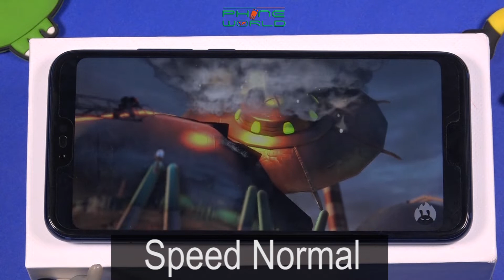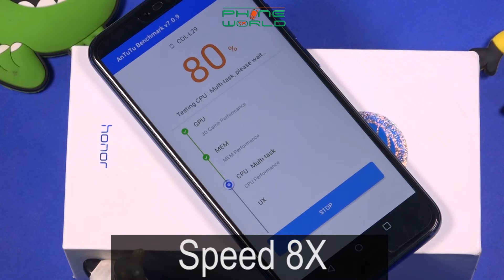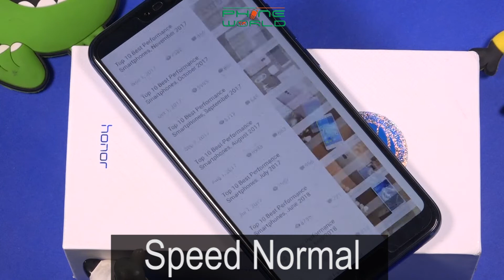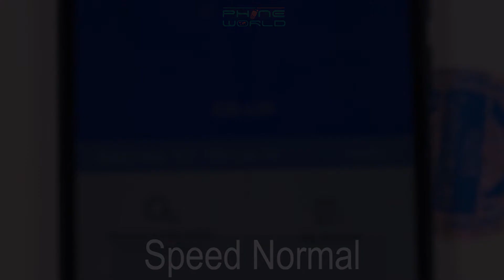Honor 10 Antutu benchmark test | Antutu 3D Benchmark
The video includes detailed  test results of Antutu bench-marking in the smartphone 'Honor 10'